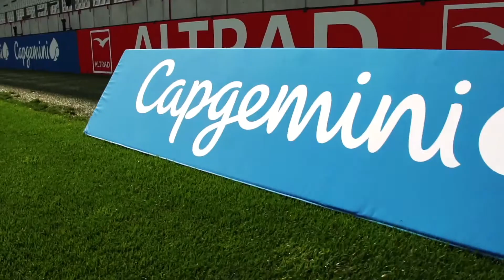Rugby 7s sponsorship wrap up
2019 R7s season, Capgemini presence and visibility in stadium.